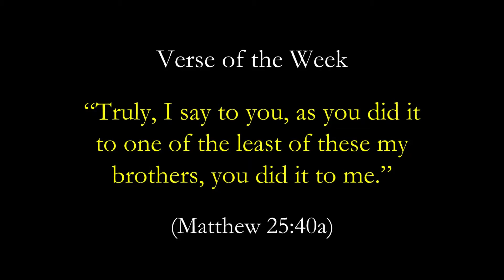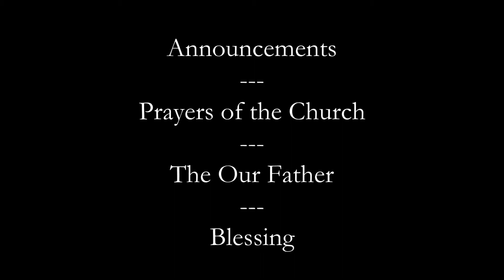August 29, 2021. 13th Sunday after Trinity.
Verse of the Week: “Truly, I say to you, as you did it to one of the least of these my brothers, you did it to me” (Matthew 25:40a).

We thank St. Peter's Estonian Lutheran for permission to film this service in their beautiful church.

Today’s Sermon: Mark 7:14-23, “A Heart Condition”

Hymns:
LSB 752, “Be Still My Soul”
LSB 801, "How Great Thou Art"

In-person preaching services take place on Sunday mornings at Killarney Lutheran (49th and Kerr); 10:00 am (English) and 11:00 am (Cantonese). Communion services will again resume in September.